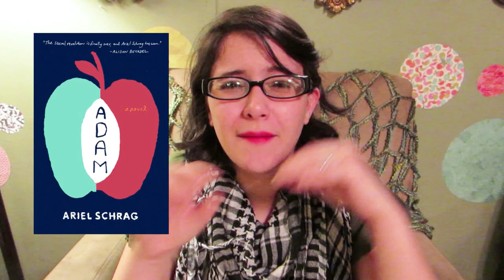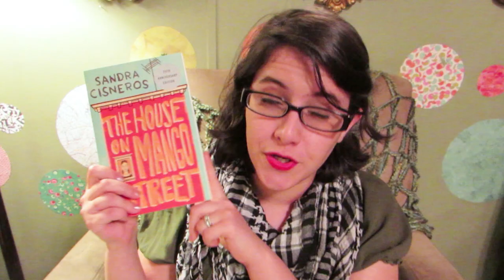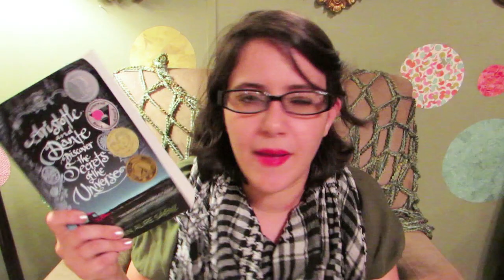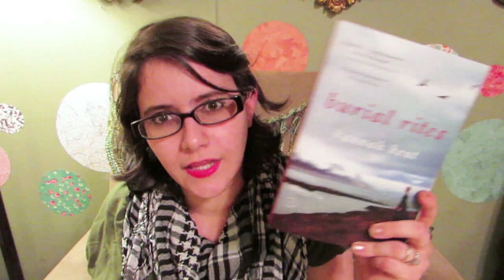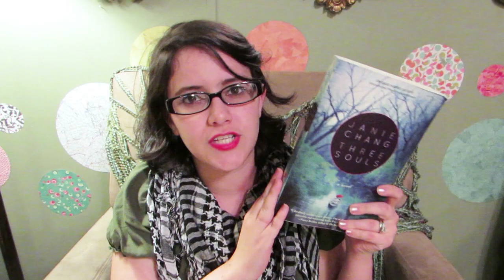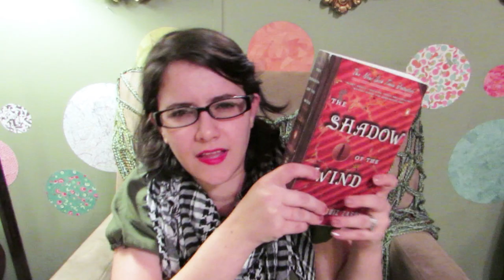Reading Diversely Tag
Or “Susie Asks for Diverse Reads Recommendations!”

As Holly stated in her video, this is in no way supposed to make you feel guilty about how many books you have or have not read from a continent. This is IMO is a fun way to be more mindful about what you are reading and help find new diverse reads! Please feel free to do this tag, even if I didn’t tag you.

I am a friend of Wonderly! Check out all of the wonderful women and content over